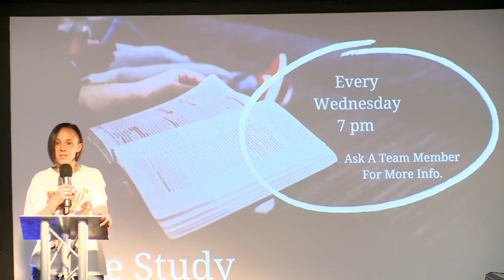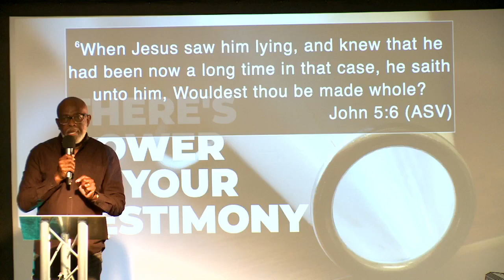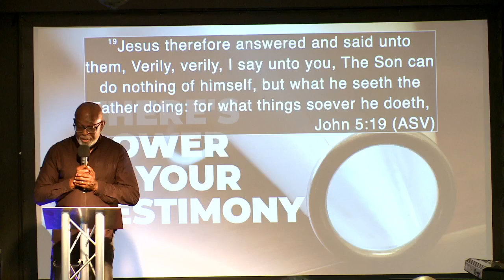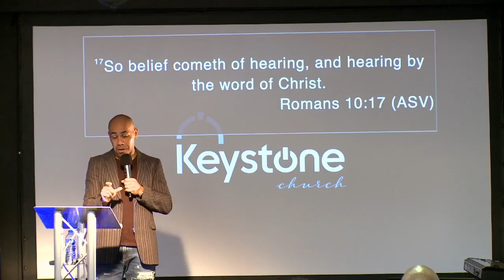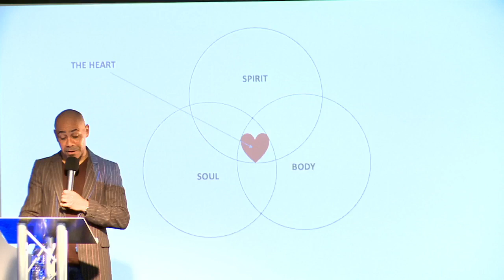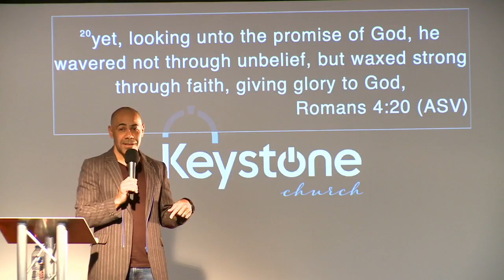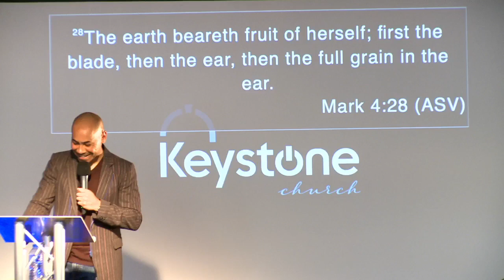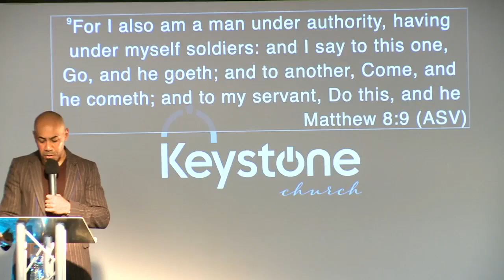What is Faith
Keystone Church...May 7th 2023